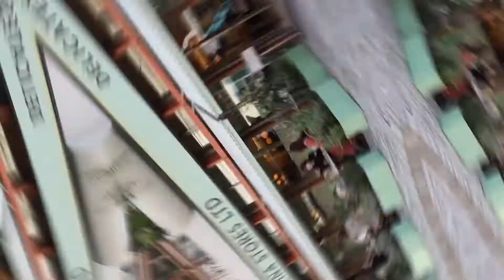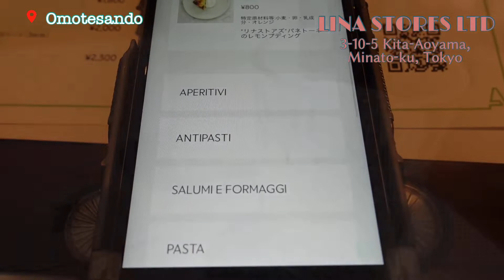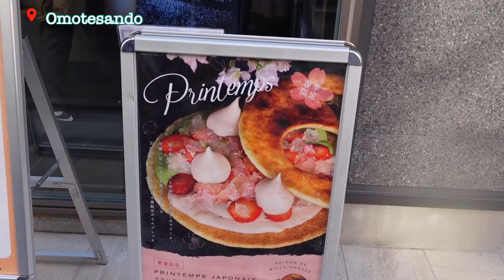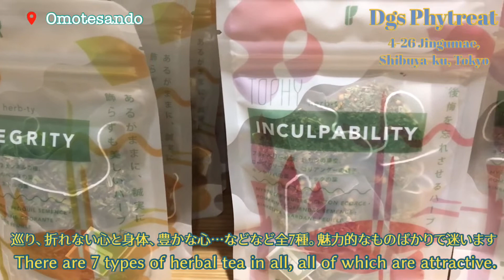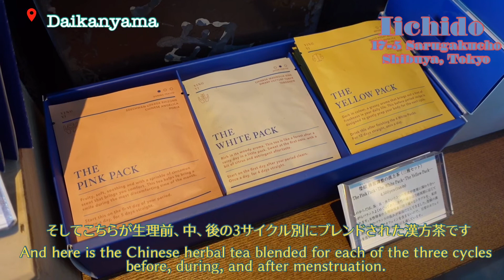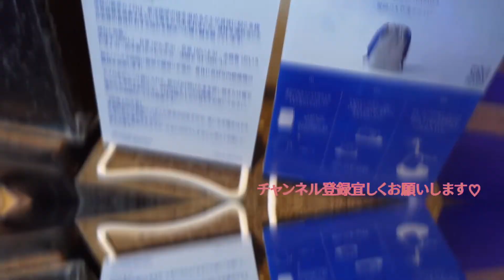【HELLO TOKYO】東京散歩 / 表参道＆代官山で海外旅行（Bilingual)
今回は外苑前から表参道、代官山とてくてくお散歩しながら
ロンドン発カフェ、パリ発のファーマシーや台湾発の漢方＆コスメSHOPなど
幅広く情報をお届けします。
お出かけの参考にして頂けたら嬉しいです。

This time, while taking a walk in Omotesando and Daikanyama,
I will deliver a wide range of information such as cafes from London,
Pharmacy from Paris, and Chinese medicine & cosmetics SHOP from Taiwan.